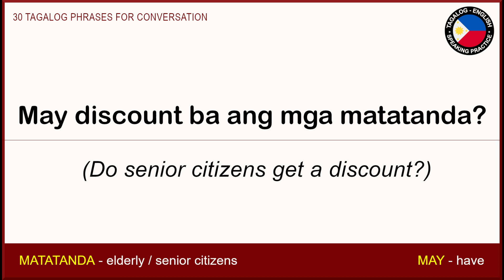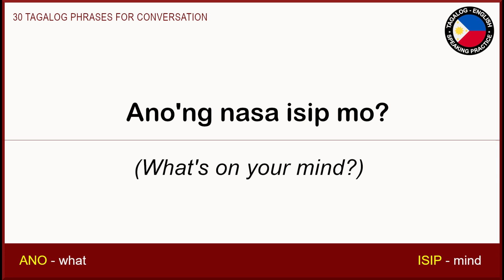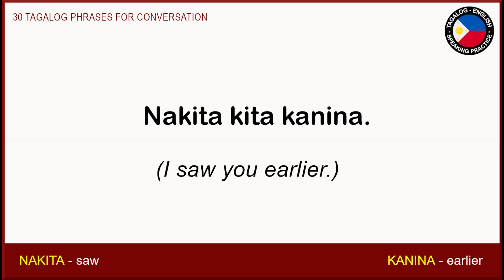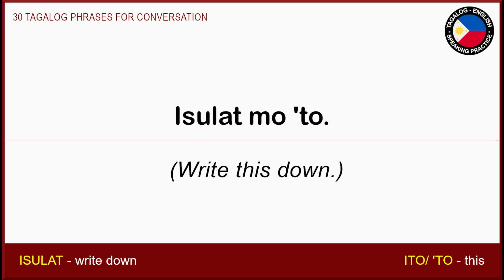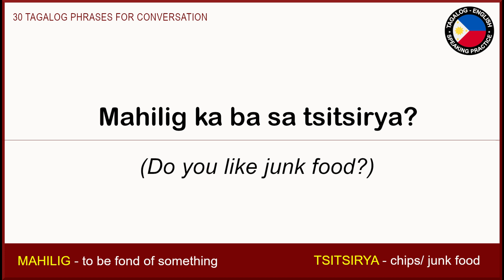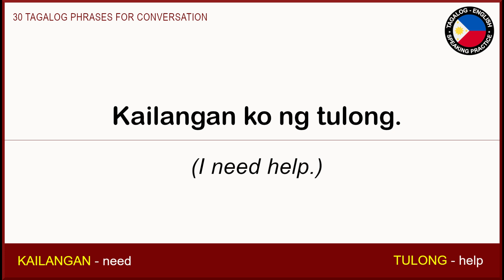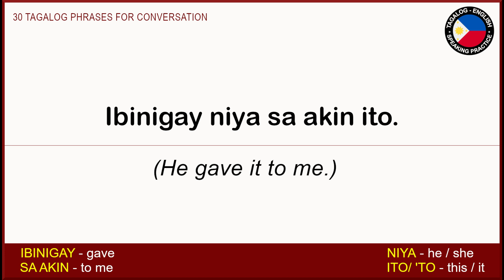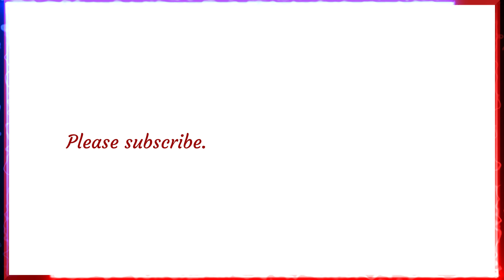30 TAGALOG PHRASES FOR CONVERSATION PRACTICE | Filipino to English Translation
Dive into the beauty of the Filipino language with us and improve your Tagalog speaking skills.

Salamat po. ❤💚

English-TagalogSpeakingPractice